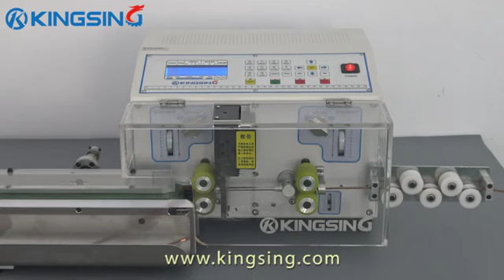Long Wire Cutting and Stripping Machine With Conveyor Belt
Long Wire Cutting and Stripping Machine With Conveyor Belt, Long Wire Stripping Machine with Wire Feeding Unit.